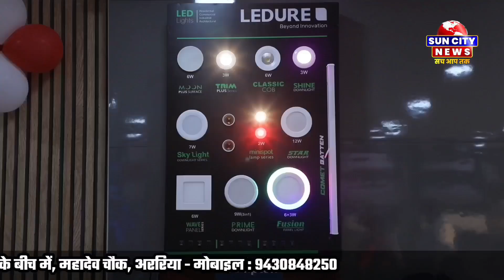बिजली की समस्या से जूझ रहे लोगों से मिलने पहुंचे युवा सामाजिक कार्यकर्ता मयंक पासवान